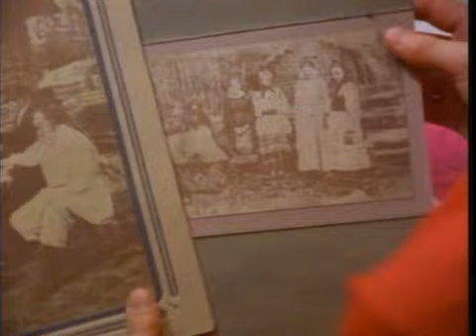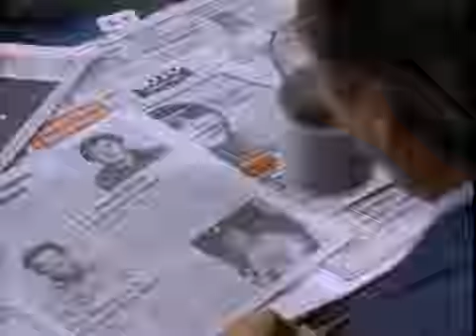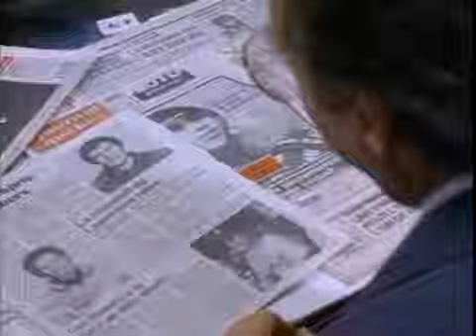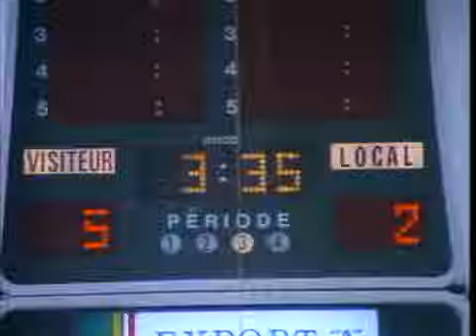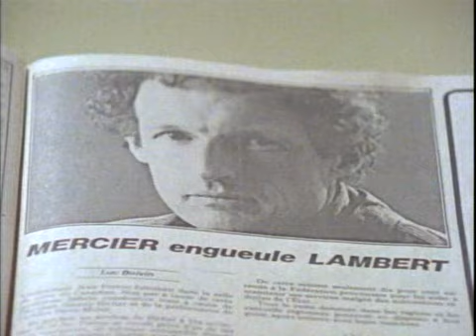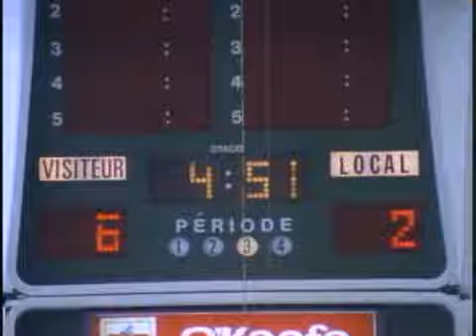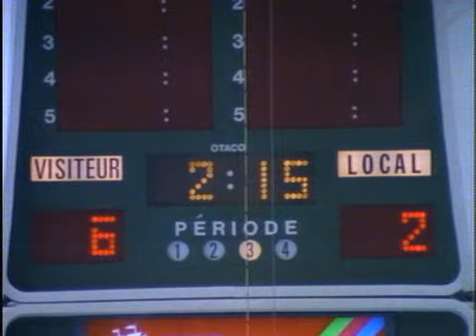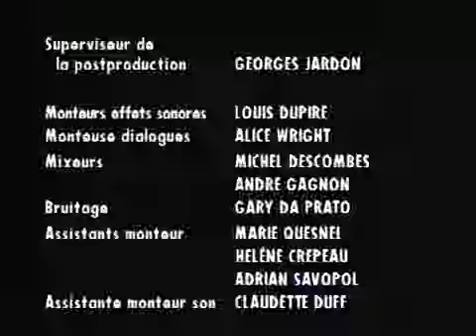1986 - Lance et Compte - 1x03